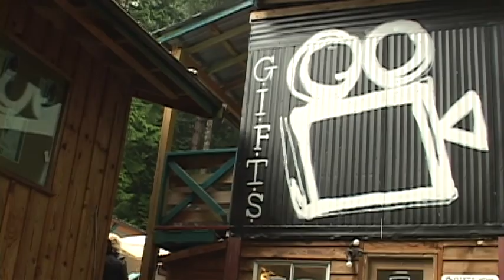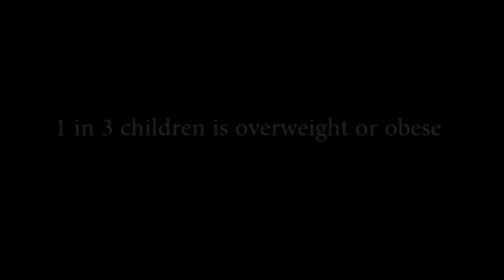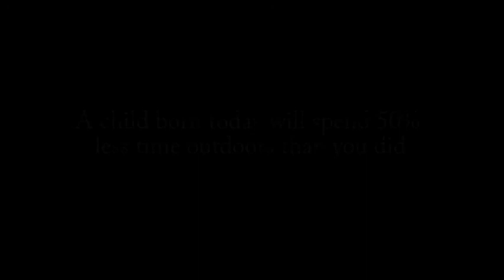Nature Scapes FINAL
This video examines the disconnect between young people and nature and encourages people to find inspiration from nature in unconventional ways.